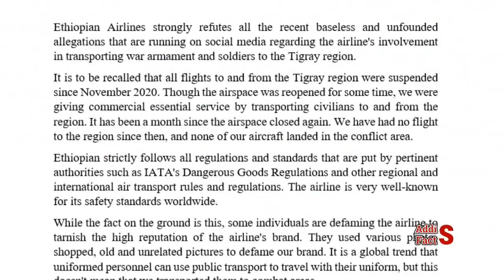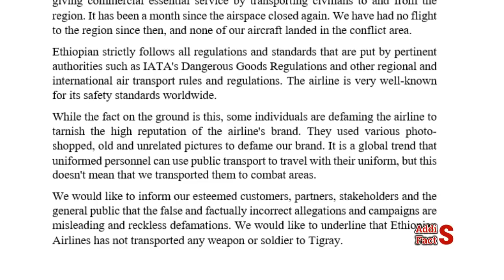Ethiopia | የእለቱ ትኩስ ዜና | አዲስ ፋክትስ መረጃ | Addis Facts Ethiopian News | Tsadkan